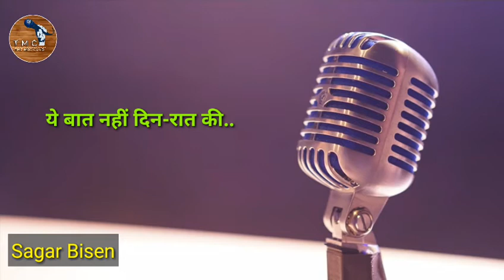Ye bat nhi din-rat ki / Poem by Sagar Bisen /TMC Video /The Mic Club